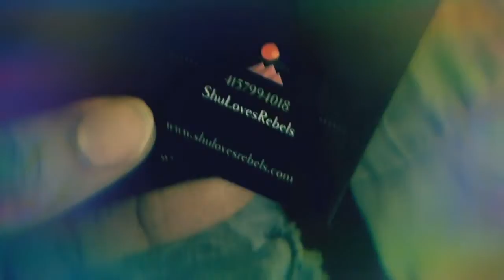Listen to my lover's Prayer New moon in cancer short video, storm